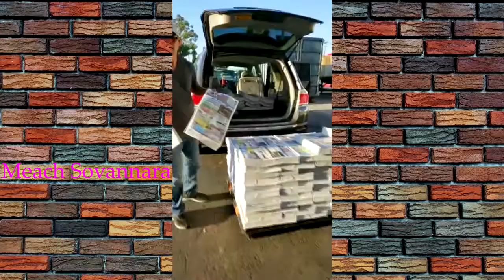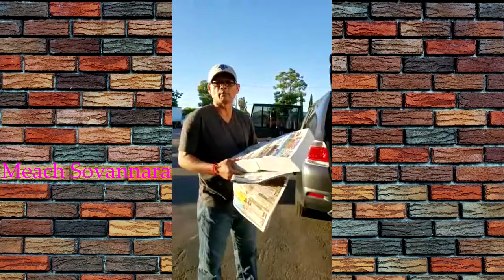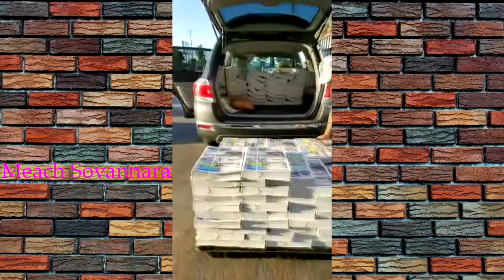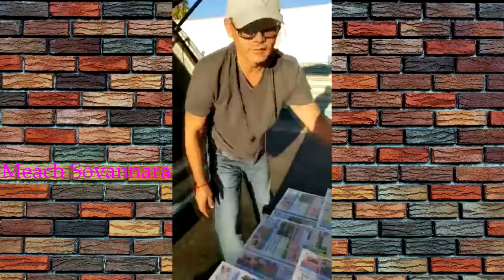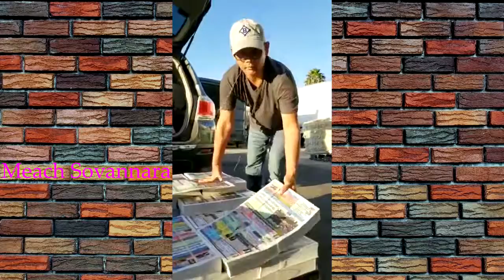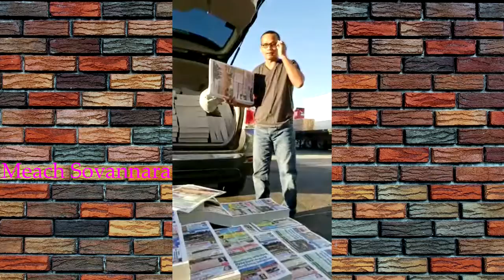Meach Sovannara is preparing newspaper Khmer Post in USA